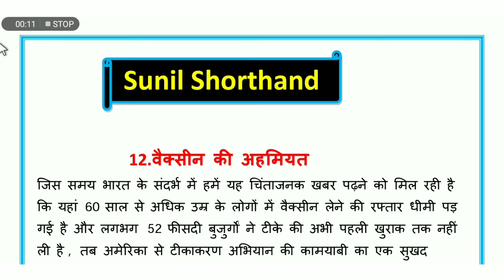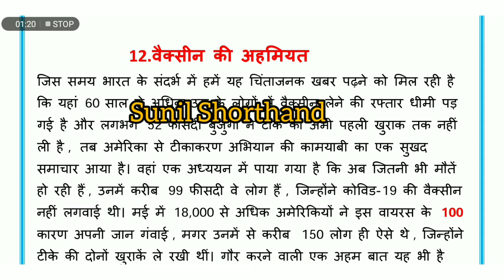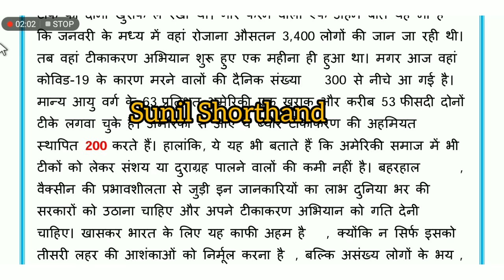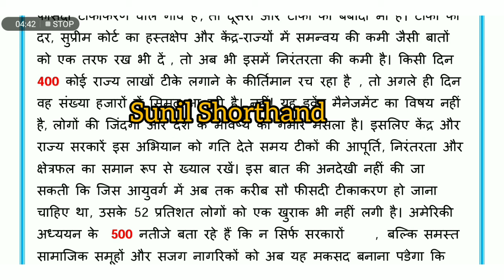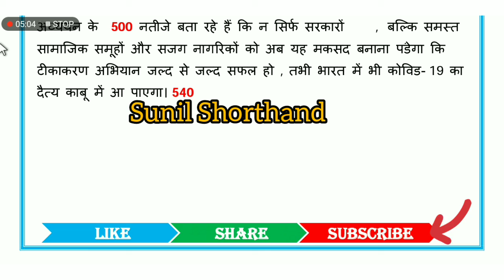100wpm hindi dictation |Bihar ASI Steno Dictation |hindi editorial dictation 100wpm